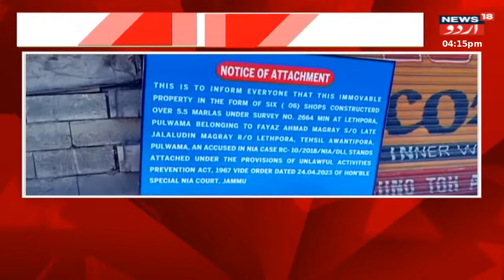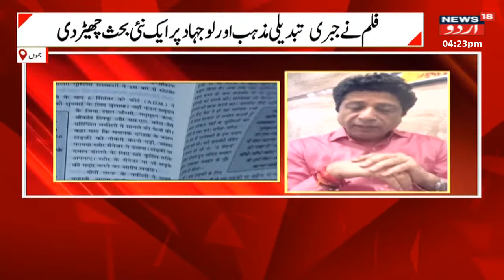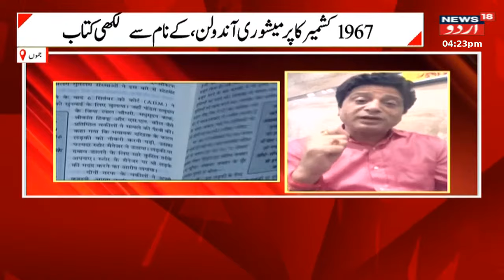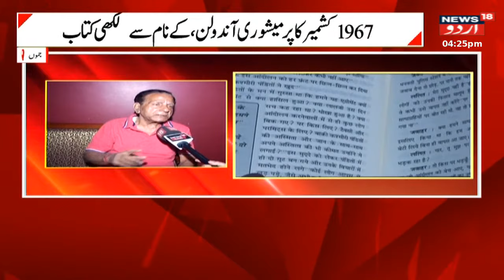Kashmir News : لیتھ پورہ میں این آئی اے کی کارروائی، فیاض احمد کی املاک ضبط | NIA | News18 Urdu